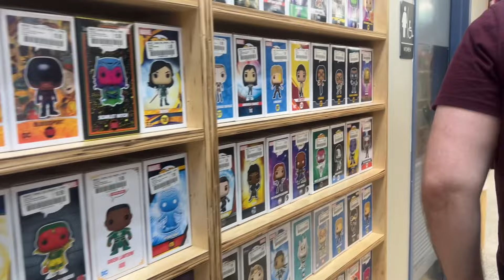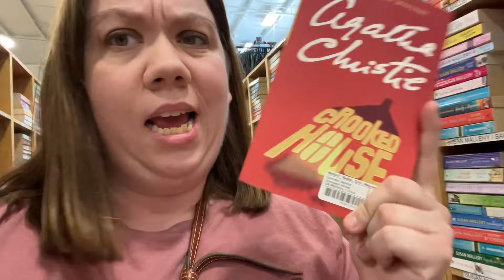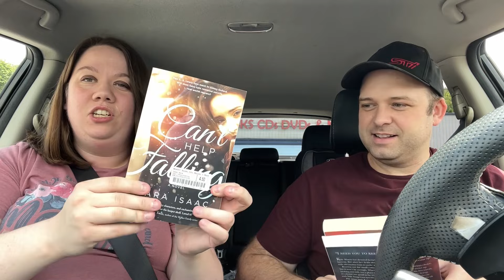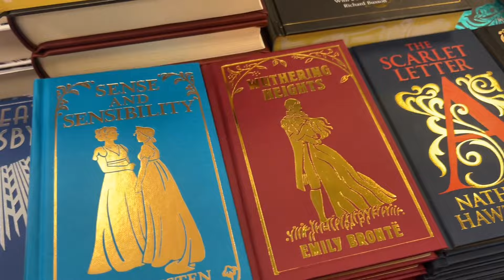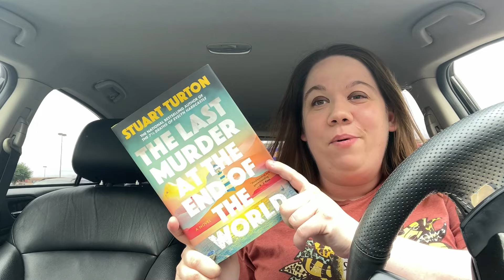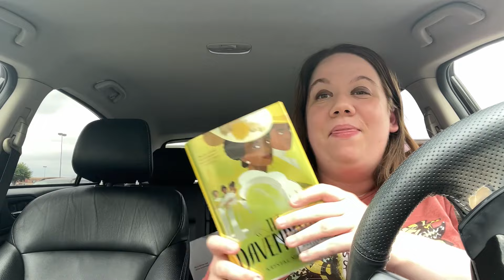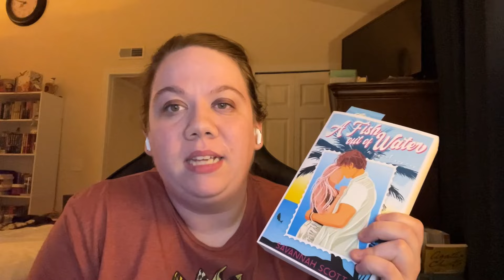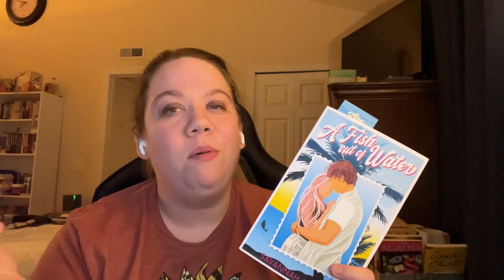WEEKEND VLOG | LOTR in theaters, mckay's trip, book haul, spice discussion and current reads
Time Stamps:
0:00 Intro with the hubs McKays
4:17 McKays Haul with the hubs
6:49 Heading to the Theater for LOTR
8:32 Theater to watch LOTR
9:45 After watching Fellowship
12:23 Books A Million Trip and Love Unscripted Final Thoughts
14:35 Books A Million Book Haul
18:59 Spice Chat Book Store Experience
28:05 Ending with Fish Out Of Water Update

Books Mentioned:

Savannah Scott Books:
Love Trippin Series

Love Unscripted - Denise Hunter:

Books Hauled:
Lady Jayne Disappears
The Vault Between Spaces
Can't Help Falling Kara Issac
Crooked House Agatha Christie
Stuart Turton's New Book
The Davenports
Deeper - Dane Ortlund

BOOKTUBE
CHRISTIAN BOOKTUBE
CHRISTIAN
CHRISTIAN FICTION
CHRISTIAN BOOKS
BOOKISH
CLEAN BOOKS
CLEAN ROMANCE
READING VLOG
READING ROMANCE